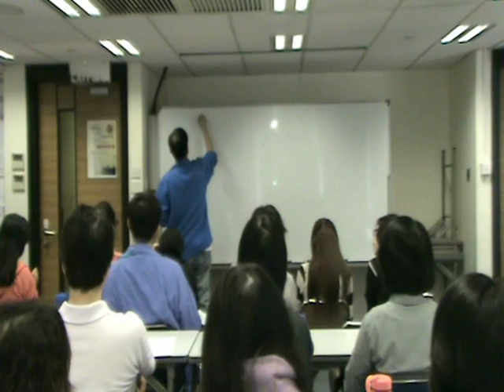運用紫微斗數重整生命 解答大家對紫微斗數疑問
短期課程﹕運用紫微斗數重整生命
導師﹕劉寶來先生

本課程介紹天干、地支、地盤等在紫微斗數中的意義，並解釋個人應如何活用自己的紫微斗數命盤，建立更正面的人生方向及態度。

輸入課程編號搜尋﹕ 880130（郵寄模式） 或 880131（網上模式）